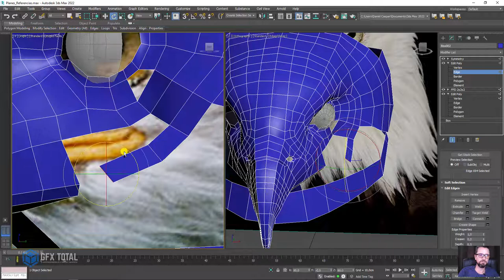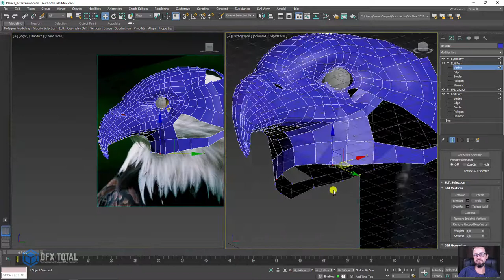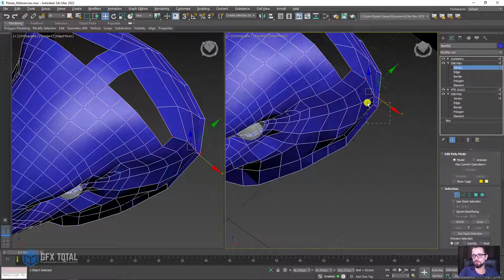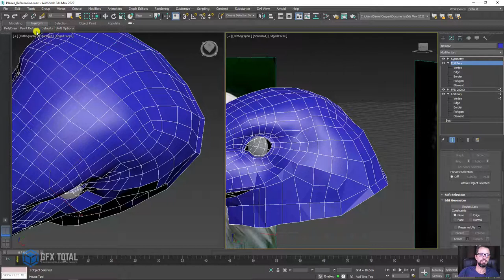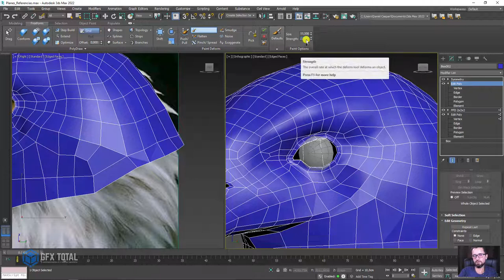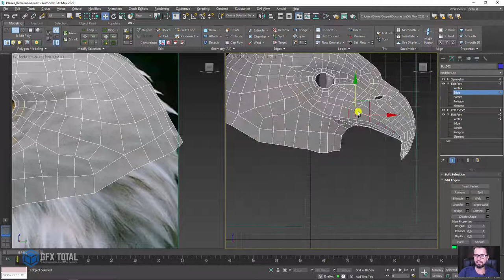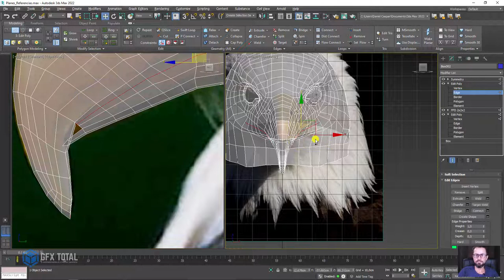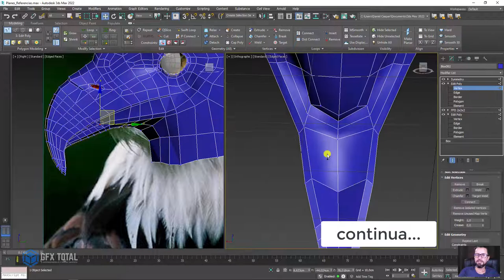🦅 Como Modelar uma CABEÇA DE ÁGUIA 3D no 3ds Max - (06 de 07)